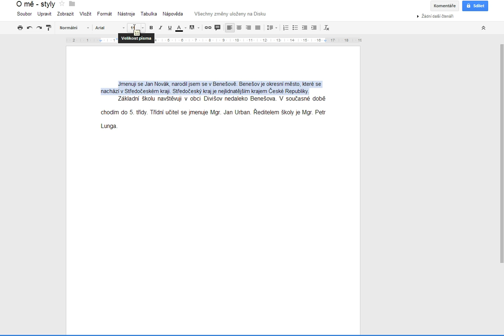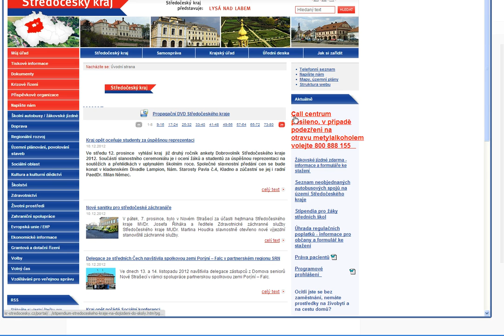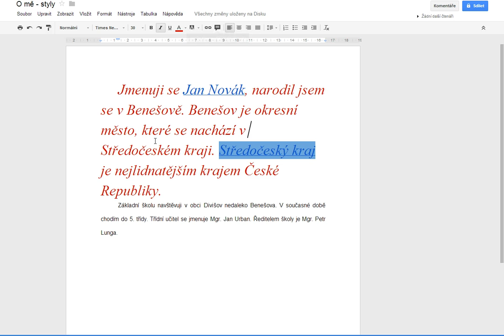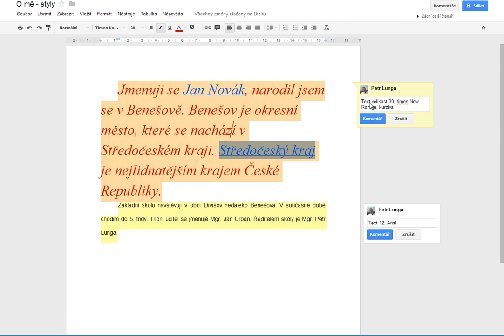Odkazy a komentáře v textu